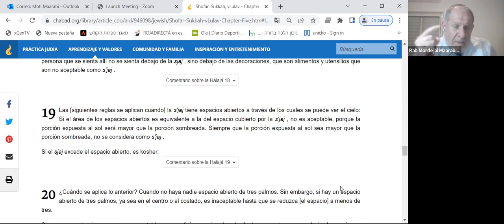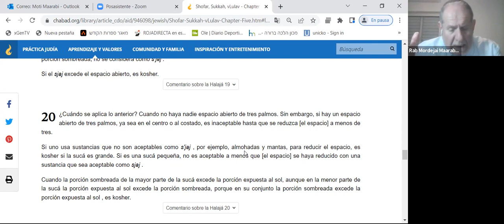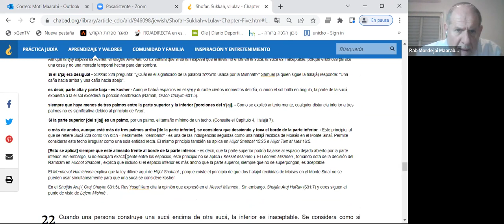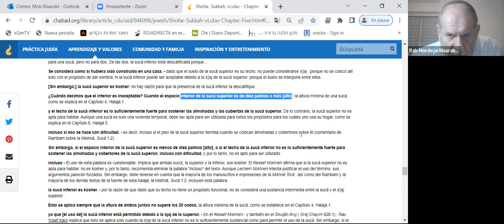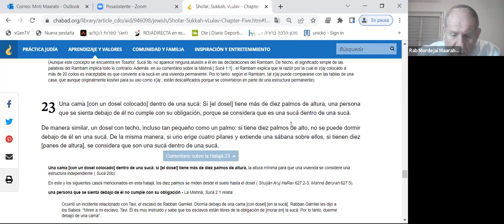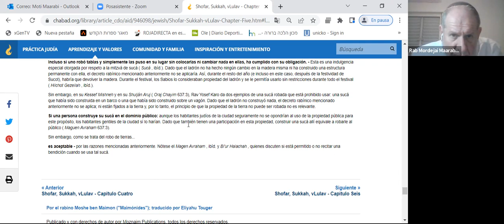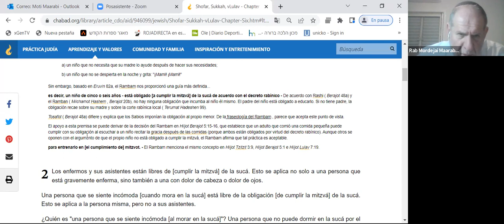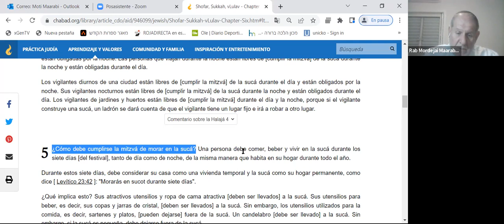Rambam - HaYad HaJazaka - Hiljot Shofar, Suca veLulav